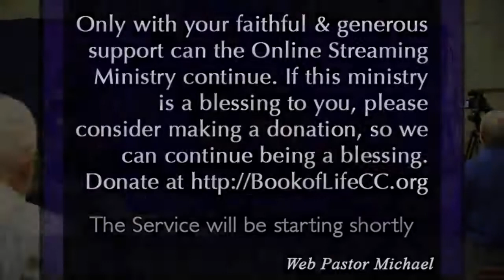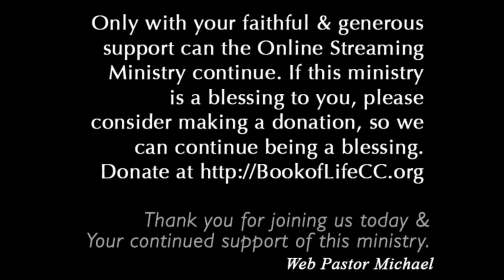1Cor 2 - Overcoming Fear pt 1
Overcoming Fear